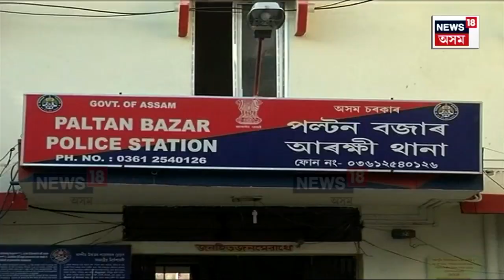Mobile Thief Terror In Guwahati | গুৱাহাটীত আন্তঃৰাষ্ট্ৰীয় চুৰি মোবাইলৰ সাম্ৰাজ্য | N18V